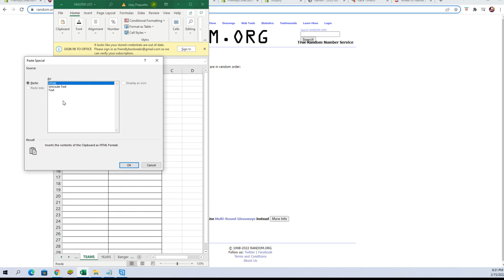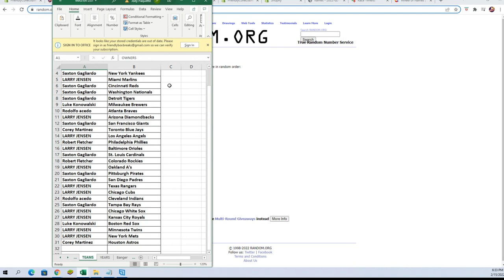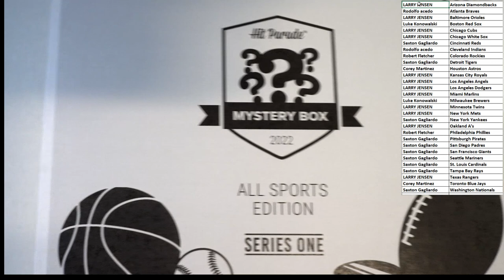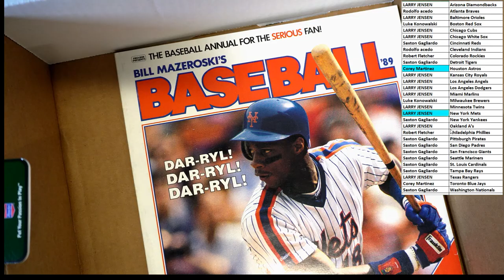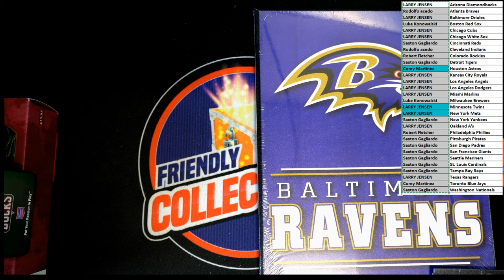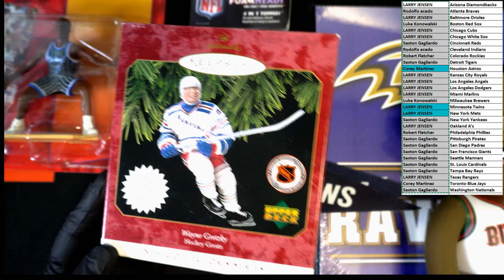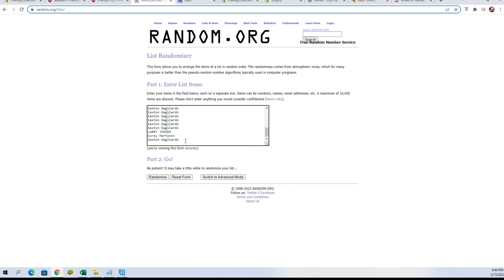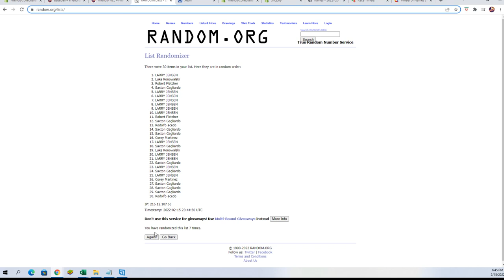2022 Hit Parade All Sports Mystery Box Hobby Box Series 1 ID 22ALLSPORTS101